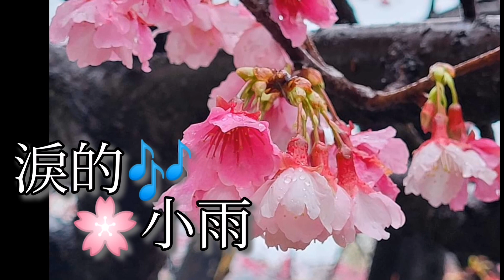淚的小雨/胡笙/次中音薩克斯風